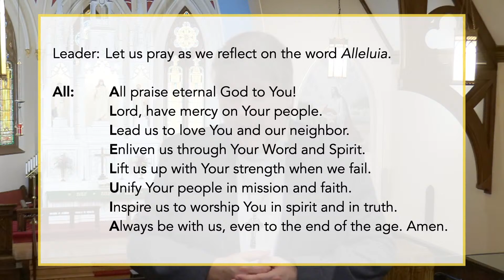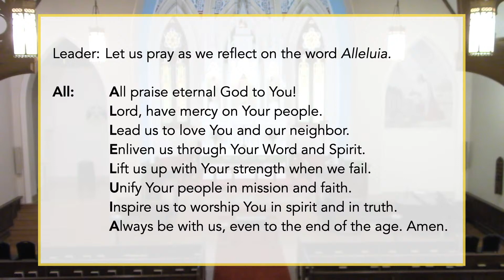2020 St. James Lutheran School Opening Chapel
Join us weekly for our chapel services as we learn what it means to be "Sent to Serve"